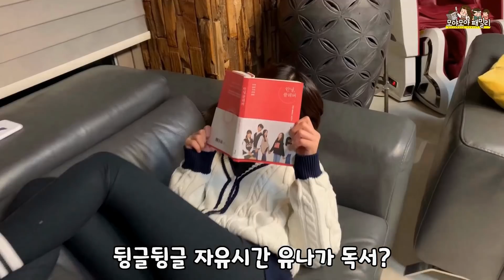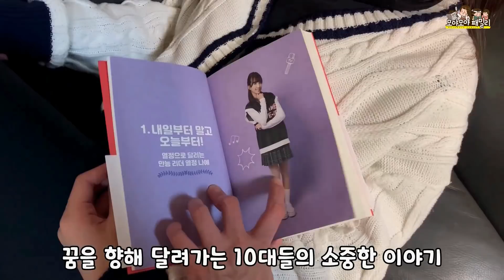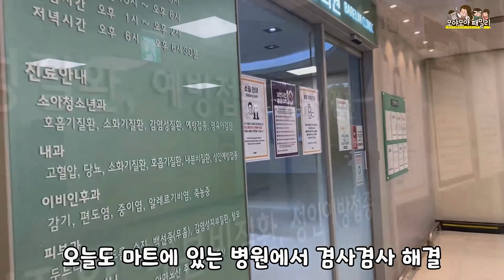자궁경부암 예방주사 부작용 그런데 자궁이 어디? 항문 이예요? 뭔소리야? 무서운데 웃김주의 (클레버TV 비타민 팬은 꼭 보셈) | 모야모야패밀리 moyamoyafamily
자궁경부암 예방주사 꼭 맞아야 할까요 부작용 보고가 있어 맞기도 안맞기도 하던데요 유나는 과연 자궁경부암 주사를 왜 맞았을까요? (의사의 입장이 아닌 여러 이야기를 이곳 저곳에서 들은 이야기를 종합한 개인적인 의견이니 참고만 하시고 결정은 더 알아보고 하시는 것이 좋을 것 같아요)